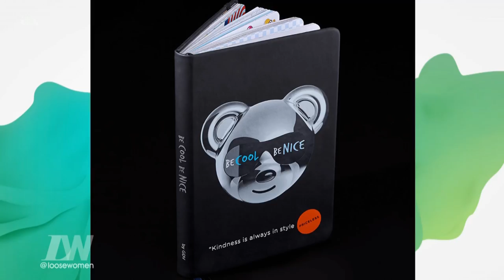June Sarpong Didn't Realise She Had Her Own Prejudices | Loose Women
June Sarpong chats about joining the charity campaign 'Be Cool, Be Nice' to help try and tackle online bullying, but it was while she was writing her own book that she realised she actually had her own prejudices that she needed to address.